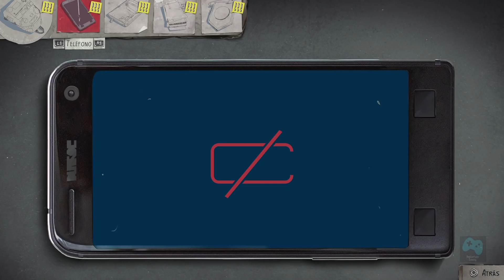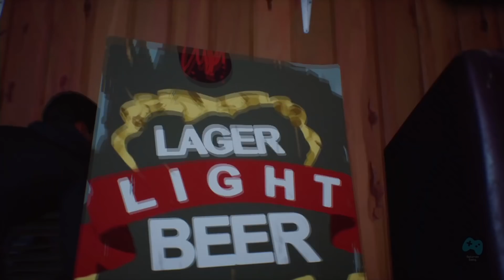Life is Strange 2 - Episodio 1 en español - Parte 3 - 1080p 60fps - La Vida es Extraña 2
La parte 3 de la historia de Life is Strange 2 o La vida es extraña 2 episodio 1 con subtitulos en español y en 1080p 60fps.

La historia de Life is Strange 2 sigue a los hermanos Diaz que despues de un misterioso suceso tienen que vivir solos y lejos de la sociedad.